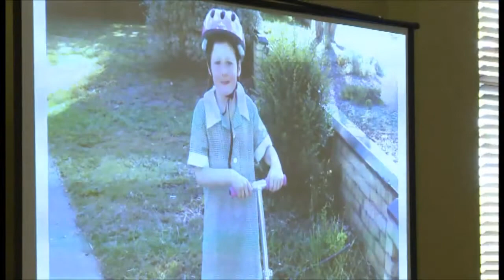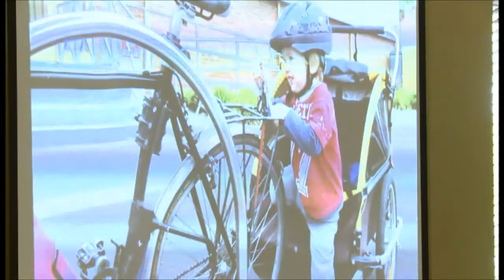Nicola Dunnicliff Wells Presentation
Nicola Dunnicliff-Wells, a mother of three young children contributed to the ITLUS 'Story Telling Campaign' (refer to the Stage 2 -- Identifying the Vision report for details). She spent much of her early adult life living in big cities and has returned to bring up her family "back home". She makes a conscious effort to walk and cycle with her children to their daily destinations and believes that active transport is the key to maintaining a healthy lifestyle and minimising her family's impact on the environment and local roads.